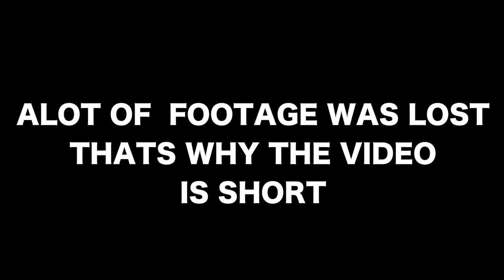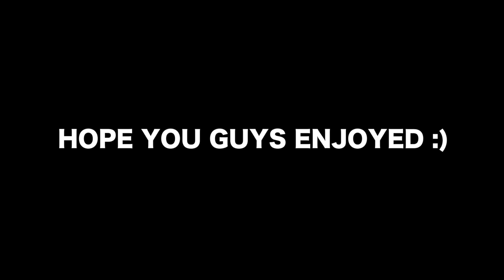7 ON 7 FLAG FOOTBALL WITH MMG!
HOPE YOU GUYS ENJOY THIS INTENSE VLOG OF FLAG FOOTBALL! We did win the championship I swearrrrr just uhhh the footage was lost so yeah but we totally won it no lies from me... Drop a like for more and I will totally try to get more stuff like this on the channel!